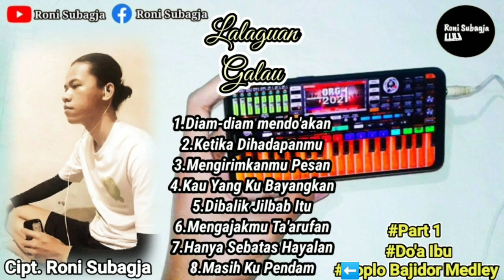PEMUDA INI MENCIPTAKAN LAGU SENDIRI DENGAN ALAT SEADANYA!! part 1